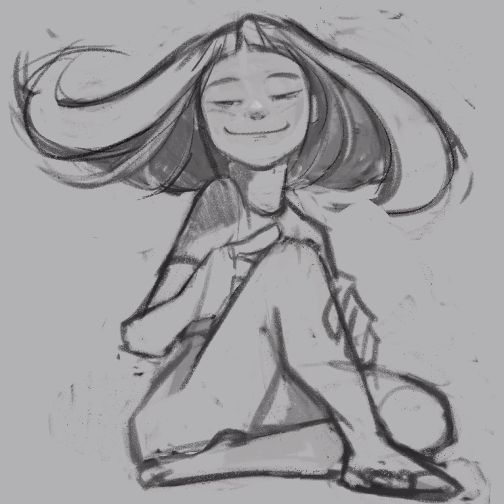Digital Illust 0313